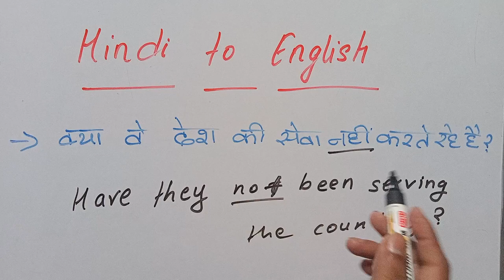क्या वे देश की सेवा नहीं करते रहे हैं? को इंग्लिश में क्या कहते है | how to translate in english?